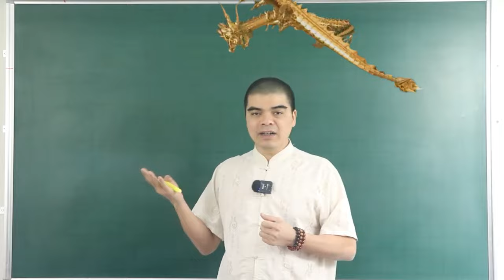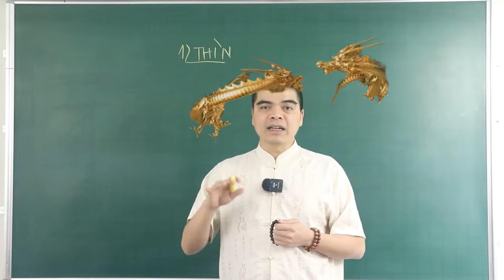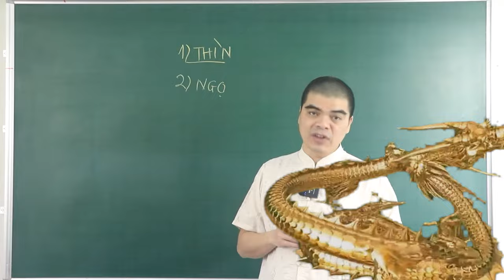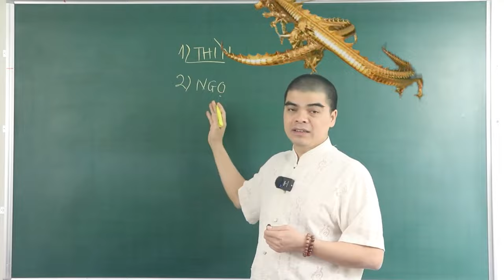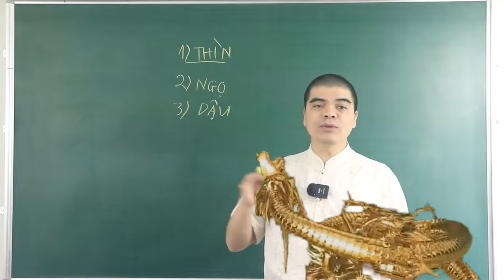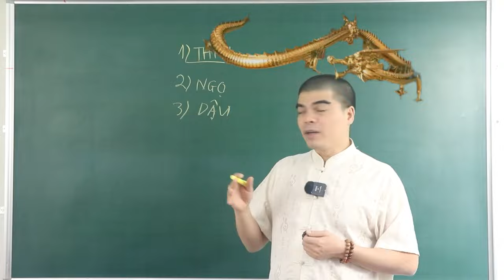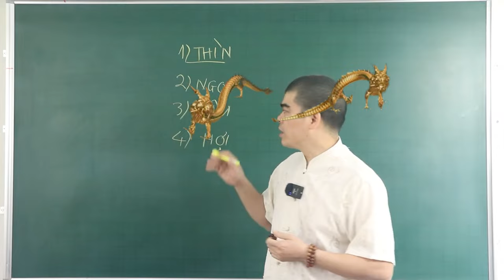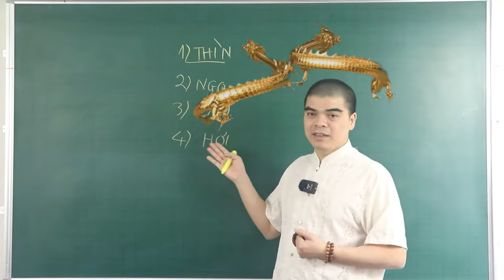Người Mệnh Hỏa NÊN Làm Để Kích Hoạt May Mắn, Tiền Bạc, Tài Lộc Luôn Quấn Quanh Người